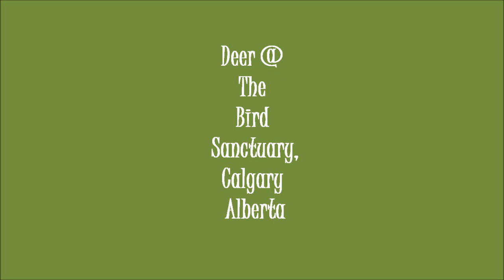Deer at The Bird Sanctuary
We went for a walk hoping to see more than a duck or goose.  We saw about six or seven deer.